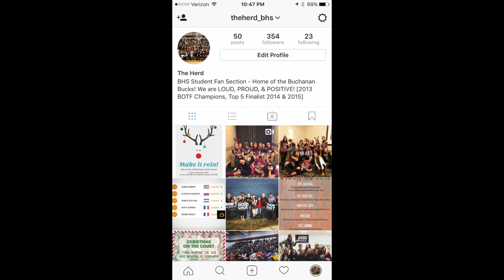MHSAA BOTF 2017 - THE HERD Buchanan High School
Buchanan High School - Student Section "The Herd" - 2017 MHSAA Battle of the Fans